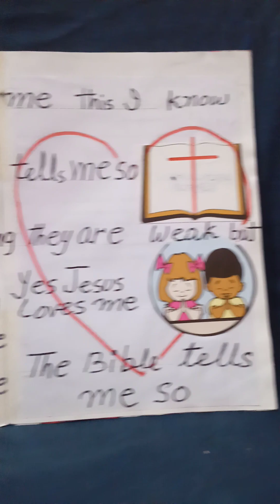song Jesus loves me this l know